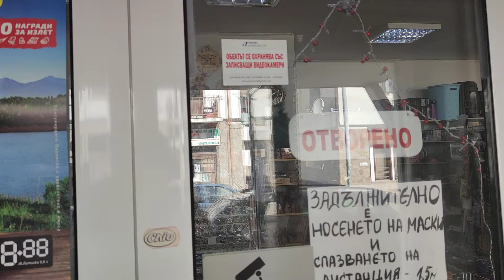ONE-MINUTE BULGARIAN LESSON - General store in a Bulgarian village - Смесен магазин